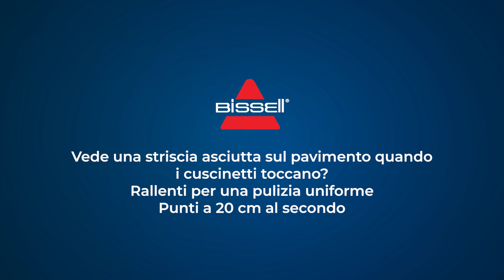BISSELL SpinWave + Vac - NESSUNA BASSA EROGAZIONE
RISOLUZIONE DEI PROBLEMI : NESSUNA/BASSA EROGAZIONE - 3893N, 3885N, 3898N